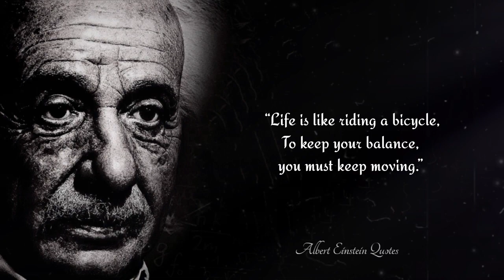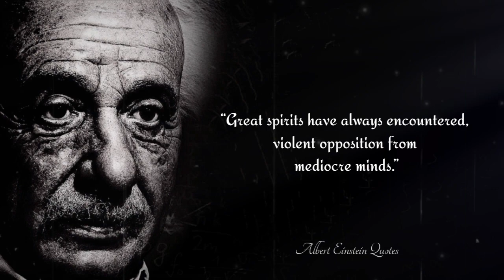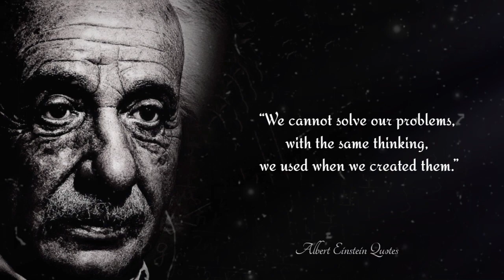15 Quotes Albert Einstein's Said That Changed The World Forever (Albert Einstein's Quotes 2022)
This video From World Best Quotes By Top Quotes (TQ) This quotes compilation is made of his best quotes and we hope that these life quotes can make you think about many things in your life. Otto Von Bismarck's quotes are definitely worth your time. Don't forget to take screenshots of the quotes you like to put together your collection of inspirational quotes. He is the one who developed a pillar of modern Physics, the Theory of Relativity. Be it his mass-energy equivalence formula or his law of photoelectric effect, the theories he postulated changed the history of science forever. His works are still studied in standard institutions of learning throughout the world.

Albert Einstein was one of the best scientists, mathematicians, and physicists of the 20th century. In the early twentieth century, Albert Einstein formulated theories that changed the thinking of physicists and non-specialists alike. He will always be remembered for his law of photoelectric effect and mass-energy equivalence formula. His body of work is studied in universities across the world to this day. He is a famous and known name in the world of Physics, he also achieved a lot, and was awarded the Nobel Prize for his commendable research and accomplishments.

Albert Einstein was a German-born theoretical physicist who won the Nobel Prize for Physics in 1921 because of photoelectric effect. He had the position of Professor of Theoretical Physics at Princeton*. He is also who developed the special and general theories of relativity.

• Albert Einstein's Quotes 2022

“Try not to become a man of success, but rather try to become, a man of value.”

“In the middle of difficulty, lies opportunity.”

“Only a life lived for others, is a life worthwhile.”

“Weakness of attitude becomes, weakness of character.”

“Great spirits have always encountered, violent opposition from mediocre minds.”

 “It’s not that I am so smart, it’s just that I stay with problems longer.”

“Insanity is doing the same thing, over and over again, but expecting different results.”

 “You have to learn the rules of the game, And then you have to play better, than anyone else.”

“We cannot solve our problems, with the same thinking, we used when we created them.”

 “The only source of knowledge, is experience.”

 “It is better to believe than to disbelieve, in so doing you bring everything, to the realm of possibility.”